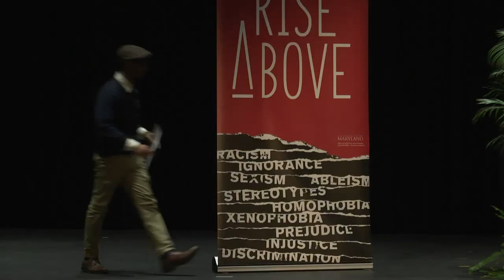Maryland Dialogues with Kevin Powell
There's no safe place called careful: A conversation on race and racism in America.  Kevin Powell, activist, writer, public speaker.